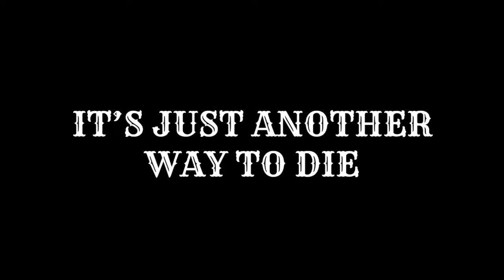Disturbed - Another Way to Die (Bass Cover)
This is my first bass cover for a Disturbed song, and I decided to choose no other than “Another Way to Die” from their album Asylum since it is probably my favorite Disturbed song hands down. I love the key that it is in, the bass lines, and the fire guitar riffs. My favorite part of the song has to be the moments when the vocalist David Draiman sings “The time bomb is ticking and no one is listening,” which is where the riffs slay the most in my opinion. While this entire song itself is just amazing and very well-written, I think its overarching message needs more attention. It is a warning that serves to raise awareness of the negative effects humanity inflicts on our environment and the consequences that will arise if we keep up with overconsumption, pollution, and other perverse activities. I may sound like a hippy, but it is true. Thank you to those who are making efforts to improve the condition of our Earth.

Anyway, as for this bass cover, I did the tuning of G#-C#-G#-C#-G#. It is a strange tuning to be fair, but I think it is one of my favorites and is very fun to use. Hope you enjoy this cover.

SONG: Another Way to De
ARTIST: Disturbed
ALBUM: Asylum
BASS: ESP LTD B-2055M 5-string
TUNING: G#-C#-G#-C#-G#
PROGRAMS: GarageBand, iMovie